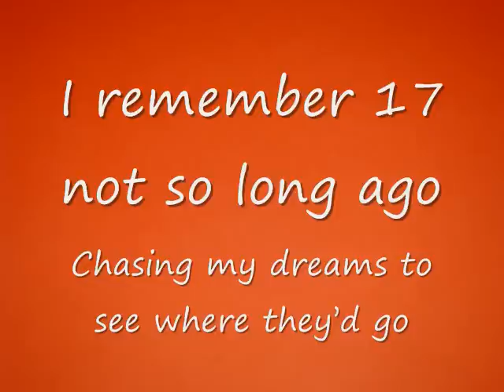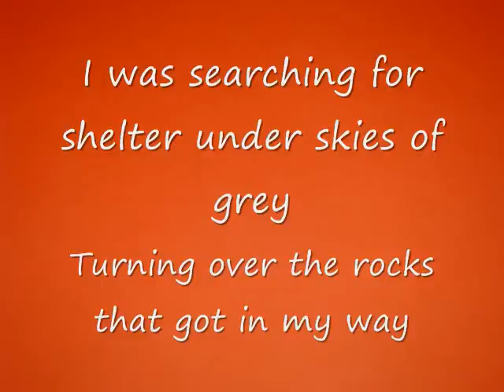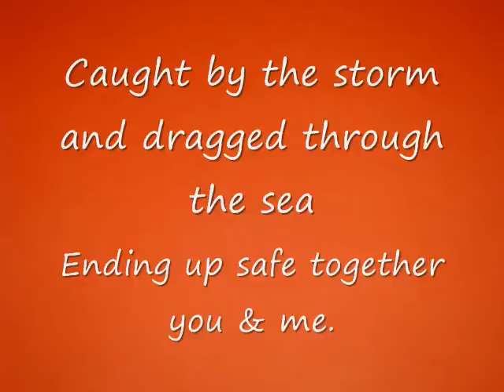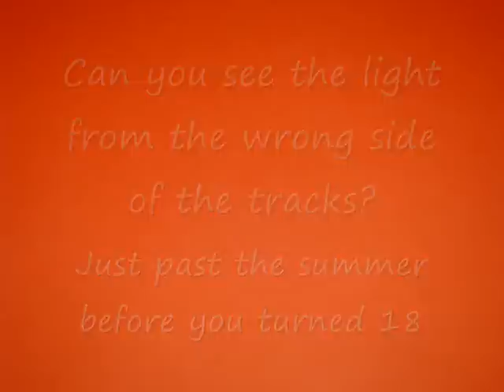Barefoot Betty Band-Wrong Side of the Tracks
Southern Rock Music